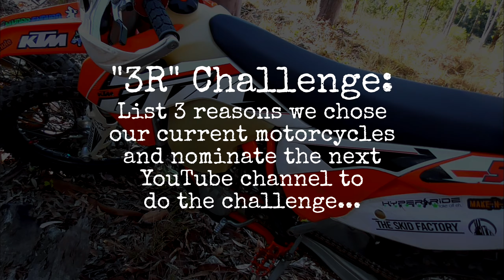Why Those Ugly Orange Bikes?? Our 3R Challenge Video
Why did we choose our KTMs?

Josh: 2015 KTM 500 EXC
Nat: 2016 KTM 350 EXC

Cameras: GoPro Hero 7 Black | Hero Session | Panasonic HC-V180 | DJI Spark